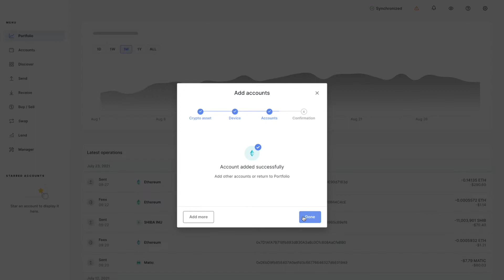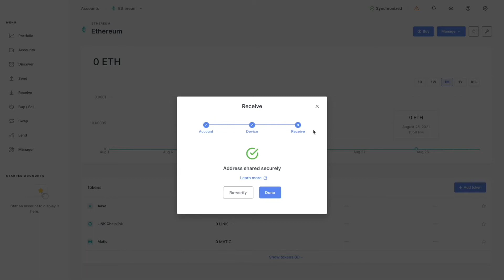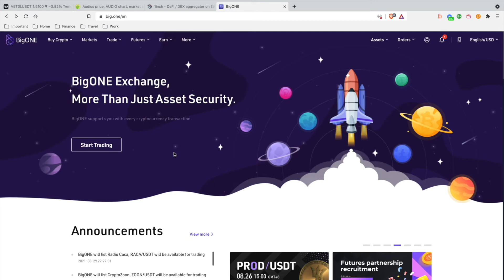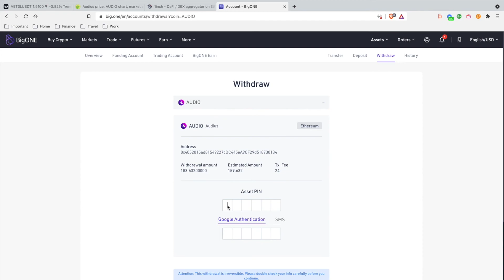How To Store Your Audius On Ledger - Step by Step Tutorial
Audius is a blockchain-powered, decentralized music streaming service with social media features built on the Ethereum network. Step by step tutorial on storing the digital asset 'AUDIO' onto the hardware cold storage 'Ledger.'

LearningCrypto Solutions educates individuals on cryptography, blockchain, and cryptocurrency; we’re focusing on innovations in blockchain technology, aiming for an engaging learning experience for our clients and subscribers.

Intro/Outro: Produced by Racki Diorr

Beware of scammer impersonators; we will never contact our clients or subscribers via unverified payment requests or third-party services.